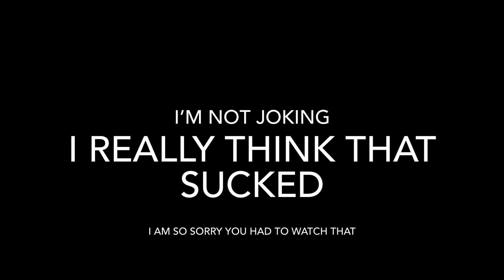My Horrible Christmas Special (read description)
WOW I hate that so much. I should have just not done anything and used the one I made a month ago. I apologize for this thing even existing it mentally hurts me ￼to watch. Sorry.